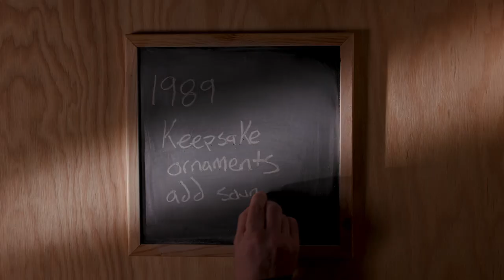Episode 7: Innovation lights up the holidays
Lights and sound and motion—oh my! Our Keepsake Ornament artists and engineers have been at the forefront of innovation for 50 years, redefining again and again what an ornament can be. For us, it’s all about bringing you the magic and wonder of Christmas. And we can’t wait to show you what’s next.